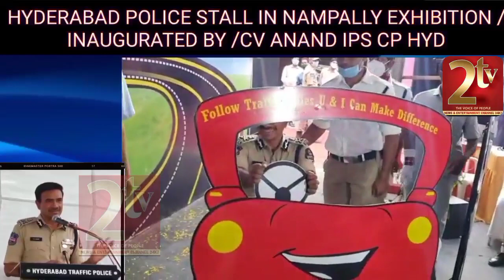HYDERABAD POLICE STALL IN NAMPALLY EXHIBITION /INAUGURATED BY /CV ANAND IPS CP HYD